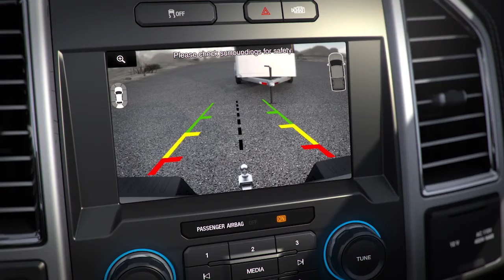Dynamic Hitch Assist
This helpful video will explain how Dynamic Hitch Assist can aid you when trying to line up and attach a trailer to your vehicle.